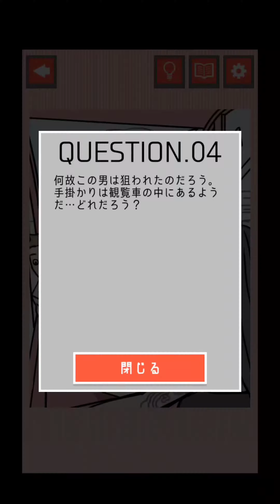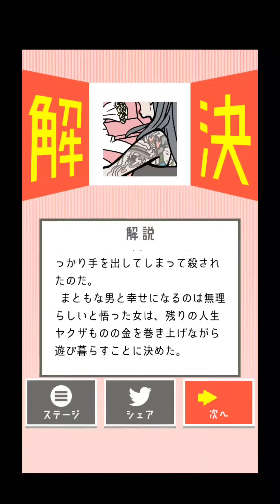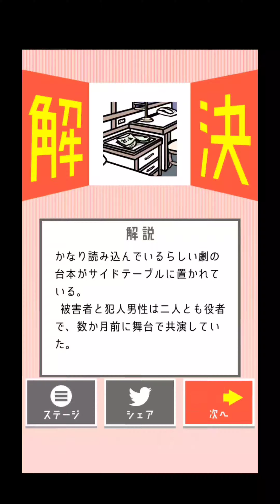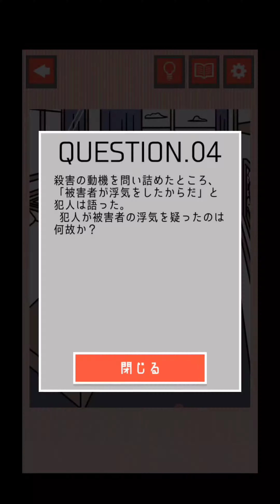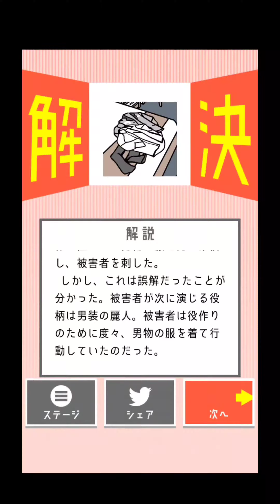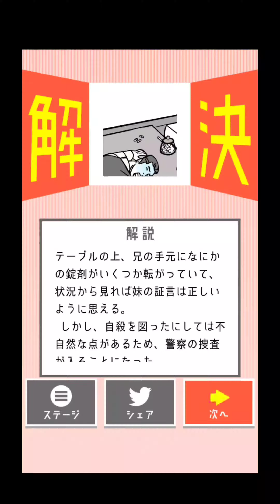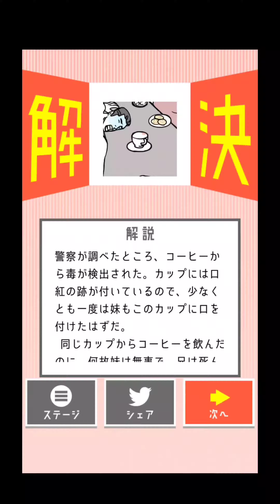久々投稿＆アプリゲー紹介 ナゾトキの時間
久しぶりの動画投稿はアプリゲームにしてみましたっ

色々と私事でありまして、消える勢いでしたが今後もまた楽しく遊んでいこうと思います！

今回はAndroidでもiPhoneでもできる、ナゾトキの時間というゲームで遊びました！はい、推理力の無さが分かりますよ
ꉂꉂ(*´∇｀*)ｹﾗｹﾗ